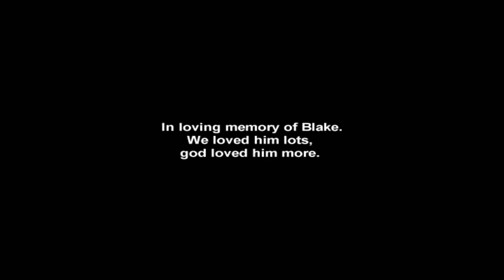The Hulk is in this Movie